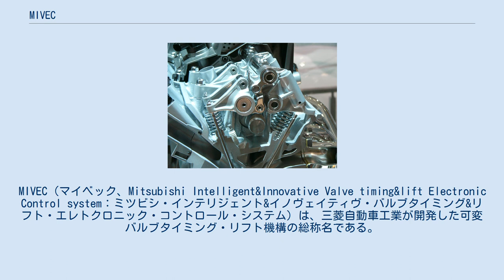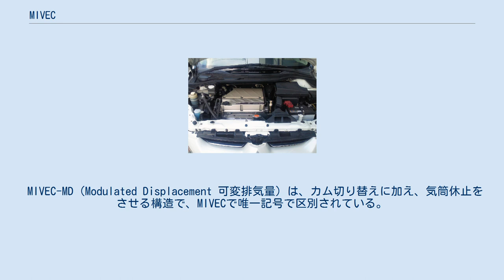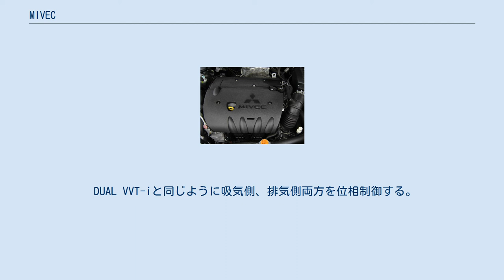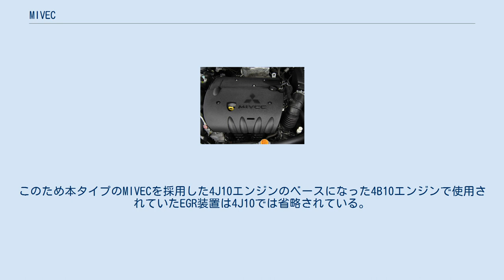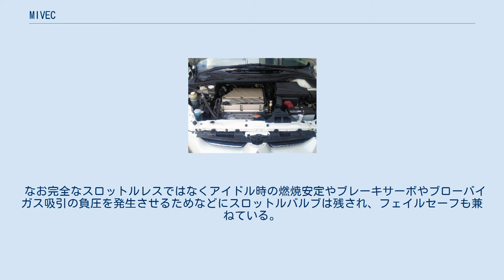MIVEC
MIVEC（マイベック、Mitsubishi Intelligent&Innovative Valve timing&lift Electronic Control system：ミツビシ・インテリジェント&イノヴェイティヴ・バルブタイミング&リフト・エレトクロニック・コントロール・システム）は、三菱自動車工業が開発した可変バルブタイミング・リフト機構の総称名である。
 三菱・ギャランフォルティスの 4B11 DOHC16バルブ MIVECエンジン 三菱・アウトランダーの 6B31 V6 SOHC24バルブ MIVECエンジン 三菱・グランディスの 4G69 SOHC16バルブ MIVECエンジン レシプロエンジンは、ピストンの上下動にともなう吸入・排気の気体流速に合わせ、低回転時はバルブの開く間隔を短くし、高回転時はバルブの開く間隔を長くすると効率が良くなる。
MIVECはバルブの開閉の長さと時期をエンジンの回転数に応じて変化させる技術である。
 三菱自動車が開発した、可変バルブタイミング機構のMIVECは、ホンダのVTECやトヨタのVVTなどの様に数種類のタイプが存在するが、記号などで分類しておらず、三菱では後述のMIVEC-MDを除きすべてMIVECと表記する、そのため混同されやすく注意が必要である。
 ホンダのVTECと同じく、1本のカムシャフトに低回転用と高回転用の2つのカムを搭載し、ある一定の回転数でこの2つが切り替わり、吸排気バルブのタイミングとリフト量を変化させる。
VTECが3つのカムプロフィール（低速：2　高速：1）を持つのに対してMIVECでは低速・高速1つずつの計2つのカムプロフィールとなる。
ロッカーアームを介する油圧を用いたカム切替機構はVTECと同様だが、分割された1本のスライドピンにより低速と高速のロッカーアームを一括して結合するVTECに対し、MIVECではバルブを押すT字型レバーに低速と高速のロッカーアームが独立して取り付けられ、それぞれに結合を行う制御ピストンがあるなど切替機構の内容は異なる。
 最初に出たMIVECはこのタイプであり、その後にランサーがランサーセディアとして発売されるまで、改良は加えられているものの基本的にこのタイプをベースにして他のMIVECが作られた。
 MIVECに限らずVTECも同様だが、2つの異なるタイプのカムを使い分ける方式は、機構的にはそこまで複雑になるわけではないが、2つのカムが切り替わる際にトルクの「谷間」があるのが欠点。
 なお、カム切り替え方式のMIVECはシリンダーヘッドが二重構造となっており、通常のシリンダーヘッドでは一体となっているポペットバルブや給排気ポートを含む燃焼室側と、カムシャフトを保持するカムホルダーを２つに分離することが出来るようになっている。
通常のシリンダーヘッドでは、カムホルダーのカムキャップとカムシャフト間のジャーナルの隙間(クリアランス)が規定値を超えて磨耗した場合、シリンダーヘッド全体を交換しなければならないが、カム切り替え方式のMIVECでは同様の状況になった場合でもカムホルダーのみの交換で対処することができる。
カム切り替え方式のMIVECはカムキャップ側のジャーナルに刻まれたオイル溝を通してカム切り替えの油圧が供給されており、磨耗の進行でジャーナルのクリアランスが広がると、規定の切り替え油圧が掛からなくなり、俗に「半ベック」と呼ばれるカムの切り替えが一部の気筒又は全気筒において正常に行えない不具合が発生する。
この症状が発生した場合、エンジンオイルの粘度を固いグレードに変更してみて、なお不具合が解消出来ない場合には、カムホルダーの摩耗、オイルコントロールバルブ(OCV)の不良、ロッカーアームの破損のいずれか、又は全ての不良と判断して交換を行う必要がある。
 MIVEC-MD（Modulated Displacement 可変排気量）は、カム切り替えに加え、気筒休止をさせる構造で、MIVECで唯一記号で区別されている。
 気筒休止エンジンにも分類される。
 上で述べているように初期のMIVECは低速と高速のロッカーアームがそれぞれ独立してT字型レバーへ結合する形となっているため、低速・高速の結合を両方とも解除することでロッカーアームをフリーとする事が出来る。
これによりカムからバルブへの力の伝達はなされず気筒休止が行える。
直列4気筒の4G92の場合は1番及び4番のシリンダーをアイドリング時に休止さ...